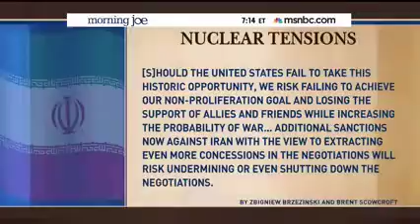Senor: Congressional Democrats Worried About Iran Negotiations